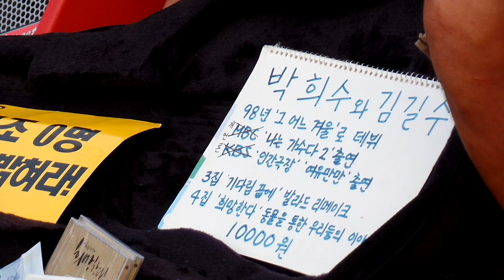전주한옥마을 길거리에서 구경하는 감동적인 멋진 노래 음악 콘써트 .. Jeonju Hanok village . Jeonju city. .KOREA